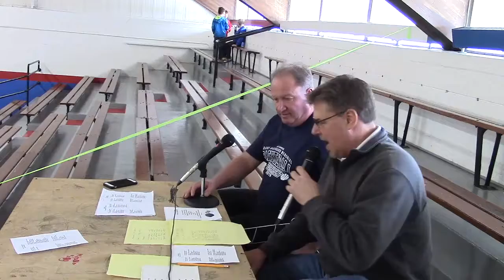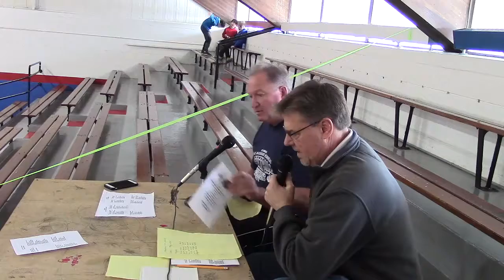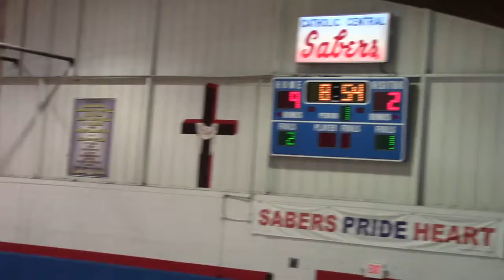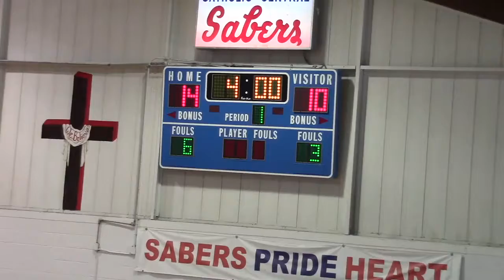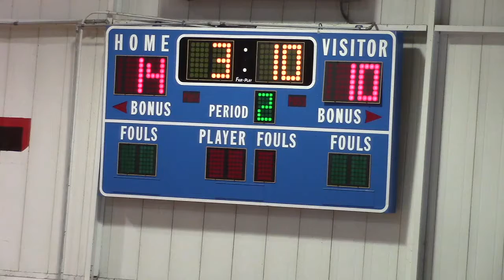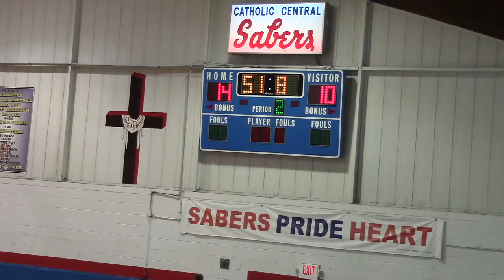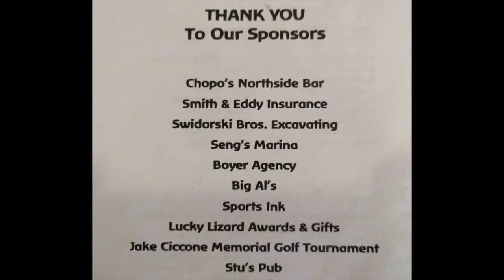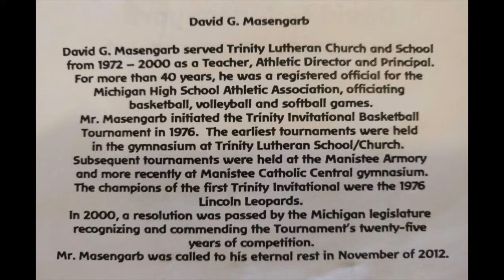Masengarb Memorial Basketball Tournament Championship 2019-04-06